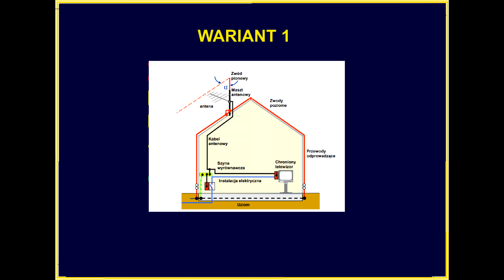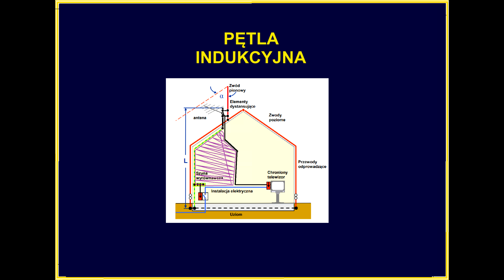OCHRONA ODGROMOWA ANTEN CZ 2 DOBÓR ZABEZPIECZEŃ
Kolejna cześć tematu ochrony odgromowej anten. Omówione zostały kwestie doboru przewodów oraz na co należy zwracać uwagę. Został zawarty też przykład praktyczny.
Przykładowe sposoby prowadzenia instalacji antenowych można znaleźć na playliście "REALIZACJE" na moim kanale